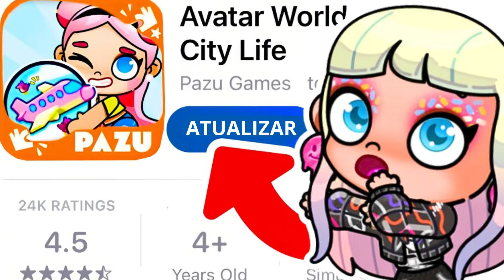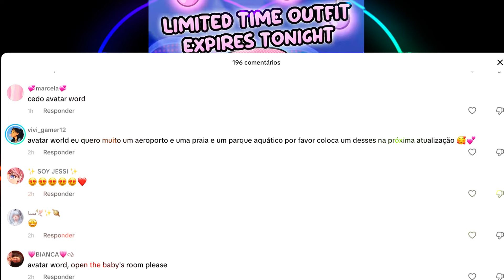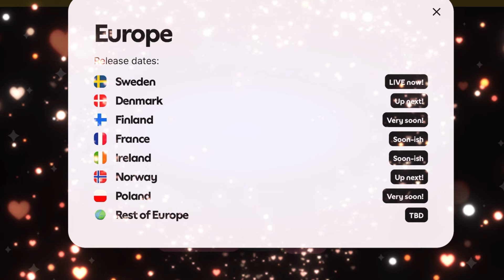📣URGENTE *NOVOS UPDATES E SEGREDOS VIRAIS* | AVATAR WORLD 😍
ATUALIZAÇÃO AVATAR WORLD ⭐️💜